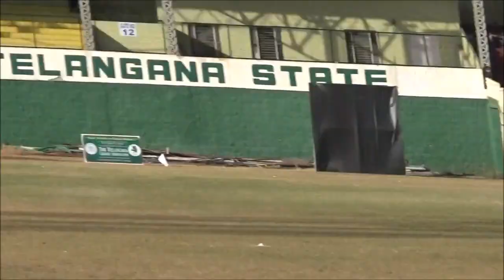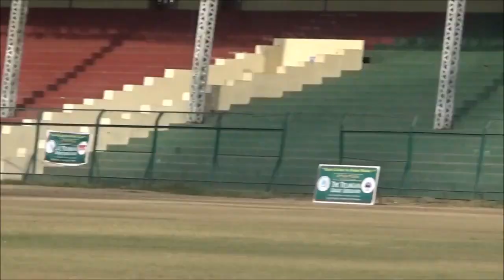Medak Batting | TKR Titans VS Medak Master Final Match || TCA All Stars - Cric Sports Online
TKR Titans VS Medak Master  TCA All Stars  Final Part 1
Telangana Premier League { All Stars}

TKR Titans(TCA All Stars) vs Medak Master(TCA All Stars) at Lb Stadium, Hyderabad (20 Overs match) TKR Titans(TCA All Stars) : 186/6 in (20.0 Ov).